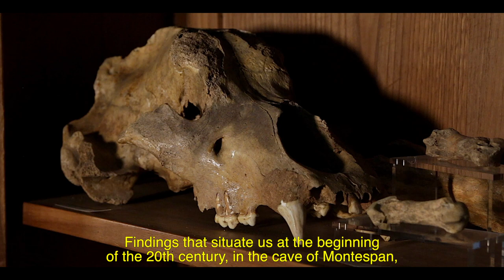(EN) ARTZ- OS: Eth Balh der os - Es Barbacans de Canejan (ENGLISH)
The Es Paums Association publishes its third video clip-documentary entitled, Artz - os - Eth Balh der os. The short is about the Canejan Barbican, the winter festival that revolves around the figure of the bear.

Exterior scenes have been filmed in Canejan and the Quatre Locs i Lairissa area, and interior scenes have been filmed in Canejan Church, the Town Hall and the Pays du Bagnères Museum in Lushon, France. The short film directed by Jose Bergés, who already recorded the music video Oxitònia for Es Paums
Eth Balh der os is the first of four songs with Genèsi, Beret and Mijaran that form the Artz tetralogy, which summarizes the prehistory of the Aran Valley.

The texts are based on the poems of the Aranese Jèp de Montoya and the music has been composed by Jaume Masana Castet.
The two Aranese artists who have been part of the Es Paums Association since its creation, with the aim of promoting Aranese music, language and culture.
The music of the video clip has been performed by the band Es Paums and the Es Paoesses Choir of Vilamòs and it features Aranese historical instruments such as the Aranese bagpipe, the horn, the snail, the skeletons and the tricks.

All the actresses and actors in the film are volunteers from the Aran Valley, except for the filmmakers Mireia Llunell and Neus Uroz.